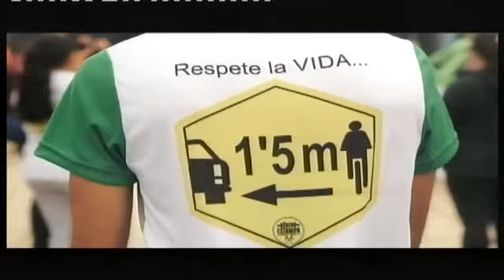BASTA Y SOBRA 2015. PROGRAMA 8. B3. MANO A MANO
Mano a Mano: Francisco "Pancho" Casado (Periodista LU5). Magazine periodístico. Sábados 13 hs por Somos el Valle. Conduce Carlos Gamero.